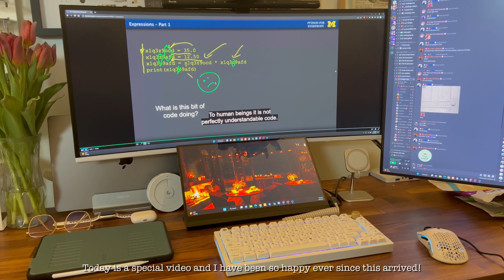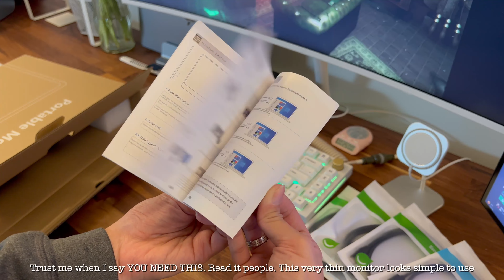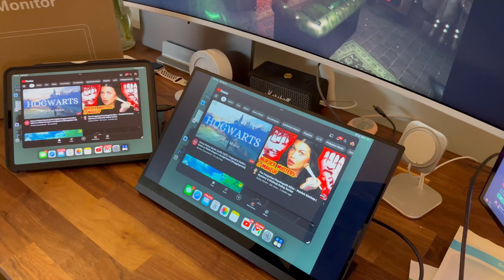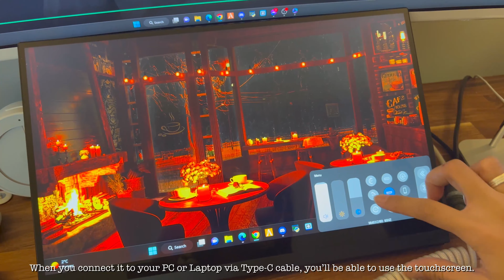UPERFECT S 4K Portable Monitor 15.6" Unboxing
Please watch in 1080 or 4K! ❤️

Hello everyone! I hope you all have been doing well these past few days/weeks! I have a very special package that arrived at my doorstep and is now a necessity with work and school! It's a portable monitor from UPERFECT!

Visit UPERFECT's website in order to learn more about the UPERFECT S 4K 15.6" Portable monitor!

Visit their Socials too!